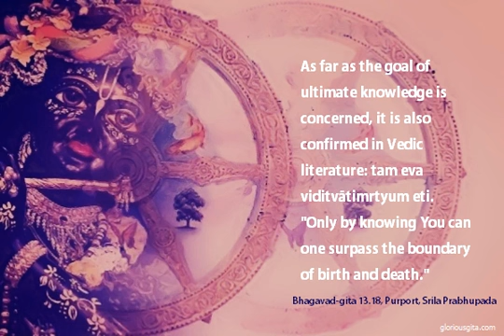Bhagavad Gita Chapter 13 Verse 18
13.18 — He is the source of light in all luminous objects. He is beyond the darkness of matter and is unmanifested. He is knowledge, He is the object of knowledge, and He is the goal of knowledge. He is situated in everyone’s heart.